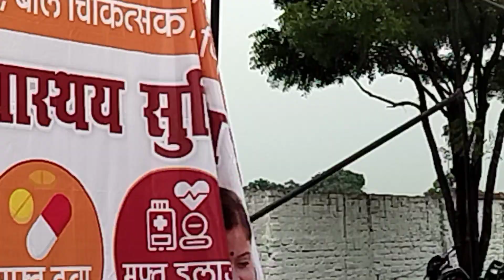my first vlog